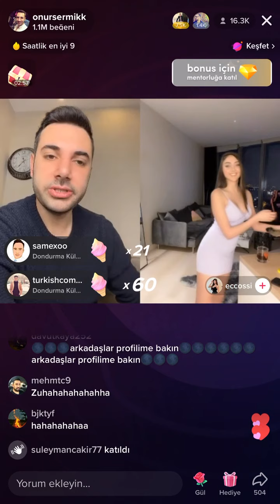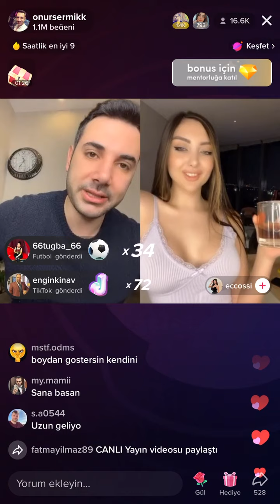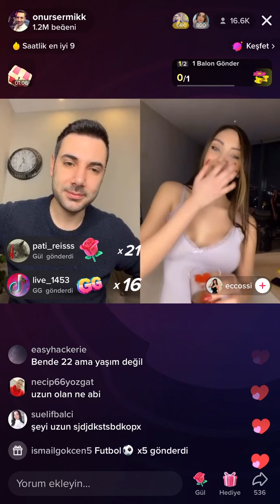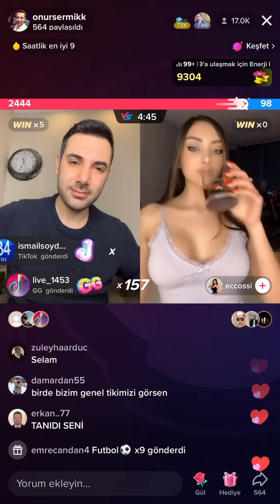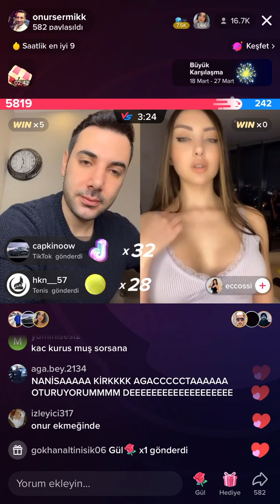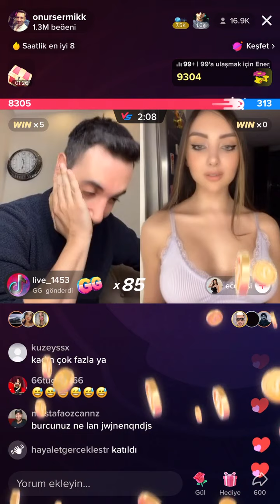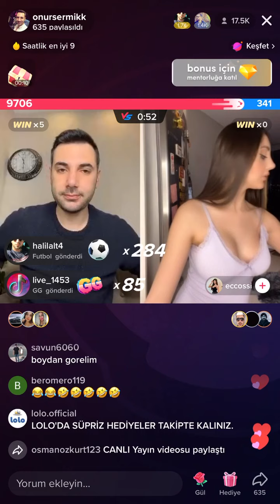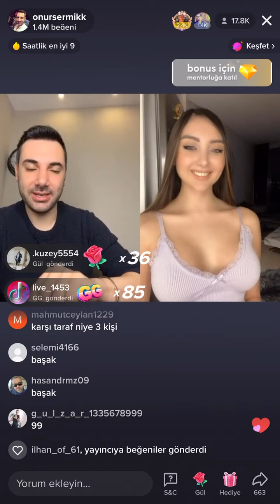Onur Sermik - Ne Karı Beee